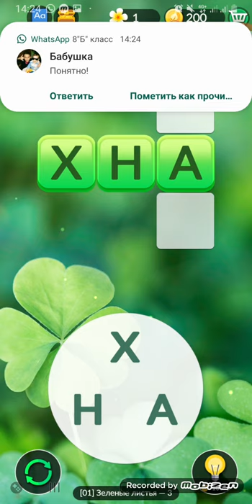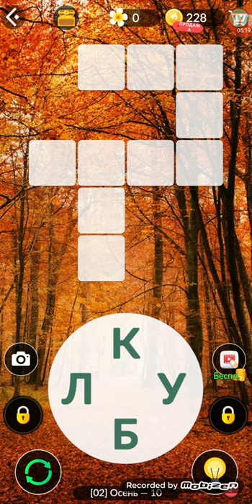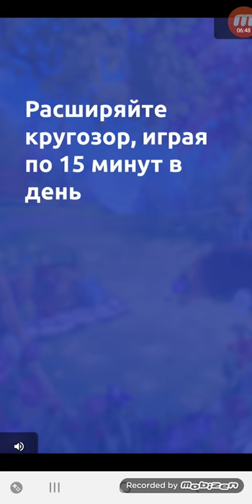Word Life Android Gameplay Level 1-15